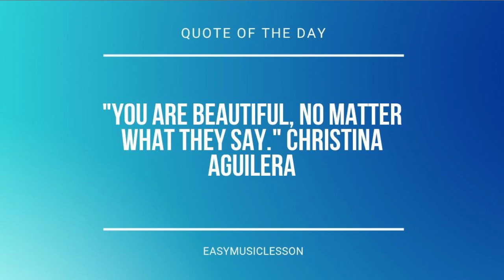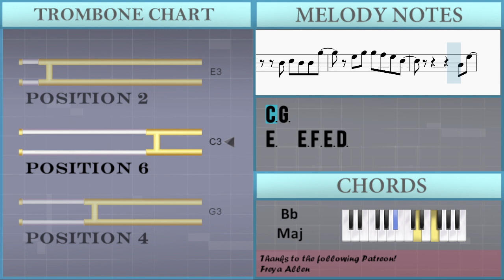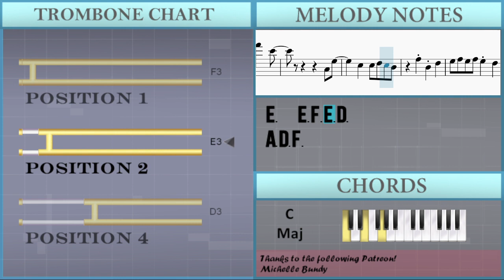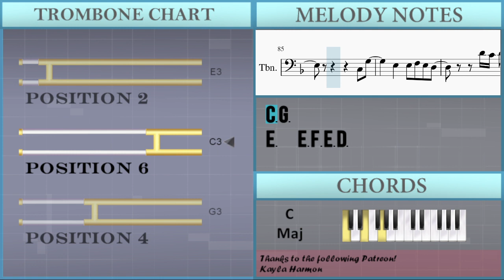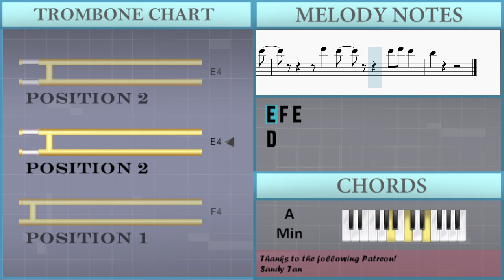How to play The Ballet Girl by Aden Foyer on Trombone (Tutorial)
Comment and let us know how the videos have helped you. It keeps us going! :)The easiest way to learn how to play The Ballet Girl by Aden Foyer on the trombone. It's a trombone tutorial for The Ballet Girl by Aden Foyer.

EasyMusicLesson teaches you to play the your favorite instrument, through easy and simple animation so that you too can learn how to play The Ballet Girl by Aden Foyer on the trombone easily. A trombone tutorial with visual animation graphic.

Chords of Trombone arrangement:
Bb Maj   G Min   C Maj   Bb Maj   A Min   C Maj   D Min   G Min
C Maj   F Maj   A Min   D Min   G Min   C Maj   Bb Maj   G Min
G Min   G Min   C Maj   Bb Maj   A Min   C Maj   Bb Maj   G Min
G Min   G Min   C Maj   Bb Maj   G Min   G Min   G Min   C Maj
Bb Maj   A Min   C Maj   Bb Maj   G Min   G Min   G Min   C Maj
Bb Maj   A Min   C Maj   D Min   G Min   C Maj   F Maj   A Min
D Min   G Min   C Maj   F Maj   A Min   Bb Maj   G Min   G Min
G Min   C Maj   Bb Maj   A Min   C Maj   Bb Maj   G Min   G Min
G Min   C Maj   Bb Maj   G Min   G Min   G Min   C Maj   Bb Maj
A Min   C Maj   Bb Maj   G Min   G Min   G Min   C Maj   Bb Maj
G Min   G Min   G Min   C Maj   Bb Maj   A Min   C Maj   Bb Maj
G Min   G Min   G Min   C Maj   Bb Maj

Melody notes of Trombone:
F3       E3   C3   D4     D4 C4 D4 F4   G4
G4 F4 G4 A4   E4
F4   E4
E4 F4 E4
D3 D3 D3 E3 F3   E3 A2 A2
Bb2 Bb2 Bb2 A2 G2
C3 C3 C3 D3 E3   D3 A2 G2
A2 A2 A2 Bb2 A2
D3 D3 D3 E3 F3   E3 A2 A2 Bb3
Bb3 Bb3 A3 G3     F3
E3 E3 E3 F3 G3 A3 F3 E3
F3     E3 F3 C3 D3
A3 D3 F3
G3 A3 G3 A3 G3 F3
D3 A3 D3 F3
E3 E3 E3 E3 F3 G3 E3
F3     F3 E3
D3   D3 E3 D3   Bb3
E3 Bb3 A3 G3 E3
C3 C3 C3   A3
A3 G3 A3 G3 F3 D3
D3 E3 D3 D3 Bb3
G3 Bb3 Bb3 A3 G3 E3
C3 G3
E3   E3 F3 E3 D3
D4 C4 D4 F4   G4
F4   E4
E4 F4 E4
D4     D4 C4 D4 F4   G4
C3 G3
D3 E3 F3     D3 E3 D3
E3 D3 Bb2       E3
D3 E3   E3 E3 G3
F3
A3 G3 A3   F3 E3 D3
E3 C4 Bb3     F3 F3
G3 F3 G3   G3 A3 Bb3
A3   F3 E3 F3 E3 D3
A3 D3 F3
F3     F3 E3
C3 G3
F4   E4
E4 F4 E4
C3 G3
F3     F3 E3
C3 G3
F4   E4
E4 F4 E4
C3 G3
F4   E4
E4 F4 E4
D4